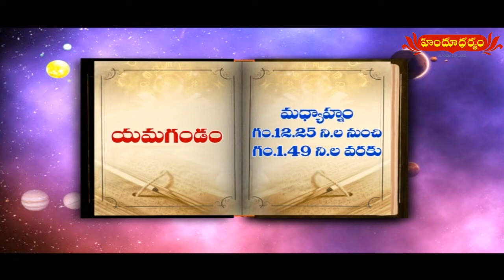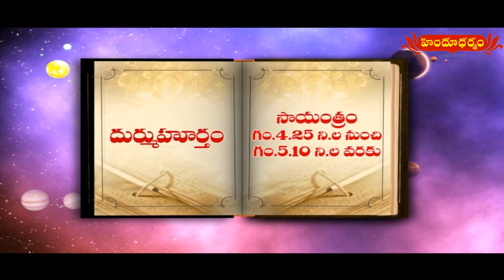హిందూధర్మం నేటి పంచాంగం | 16th January 2021 | Today Panchangam in Telugu | Hindu Dharmam